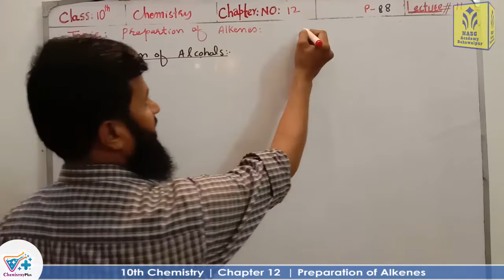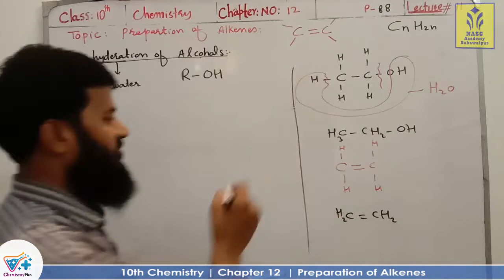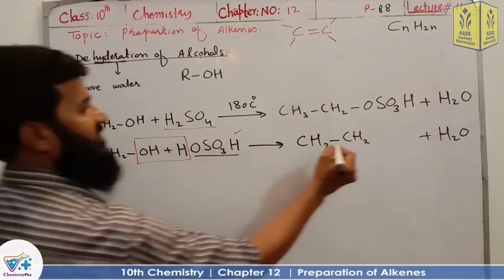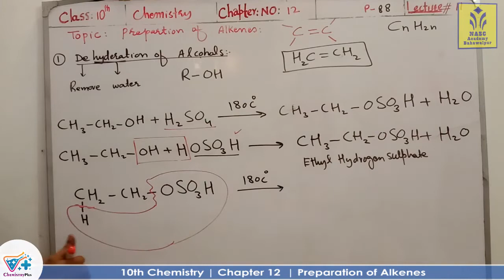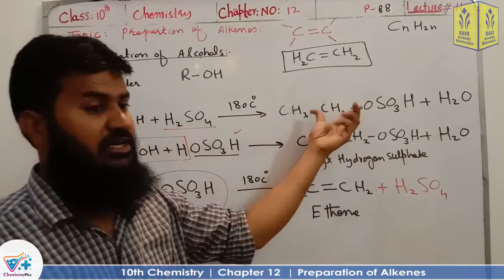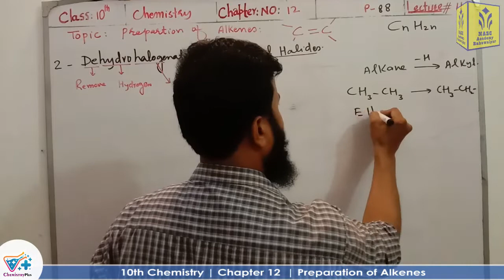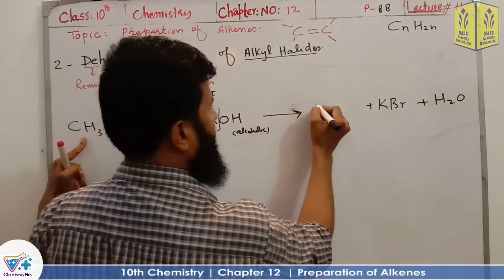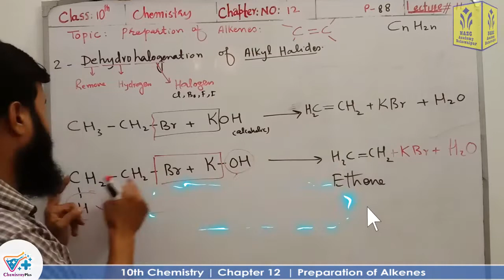Preparation of Alkenes | Chapter # 12 | Chemistry Class 10th | Lec # 11